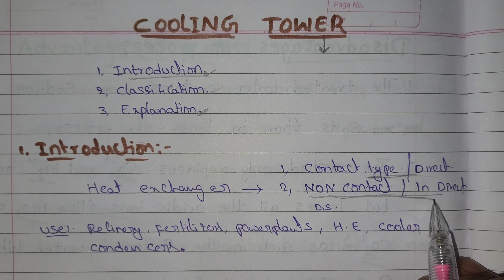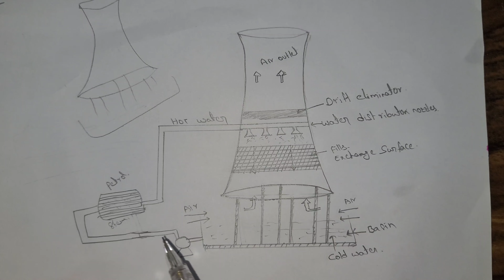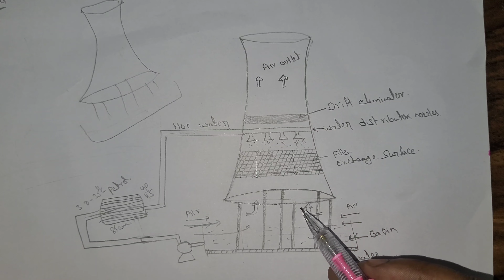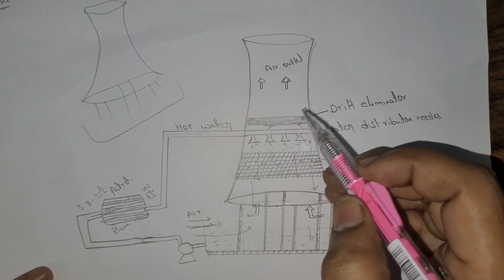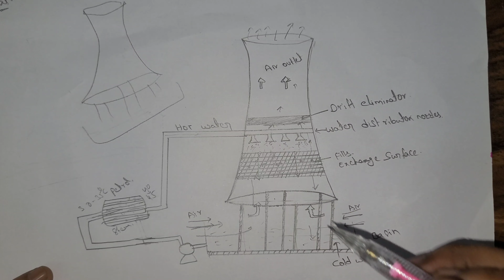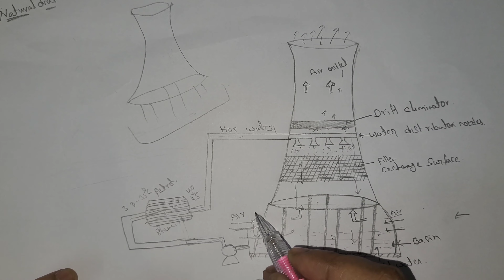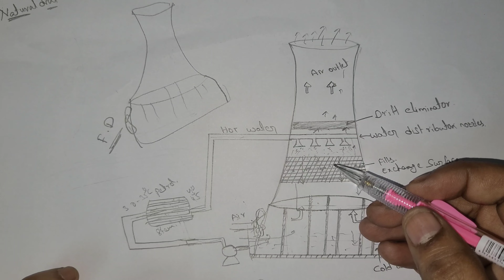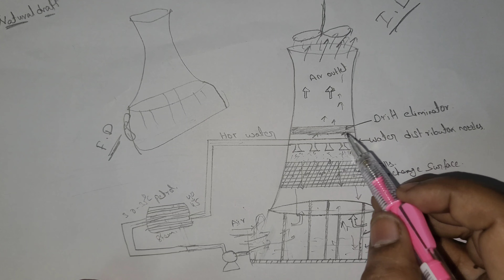COOLING TOWER IN TELUGU, TYPE OF COOLING TOWER, NATURAL, FORCED, INDUCED TYPE COOLING TOWER EXPLANAT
COOLING TOWER IN TELUGU, TYPE OF COOLING TOWER, NATURAL, FORCED, INDUCED TYPE COOLING TOWER EXPLANATION